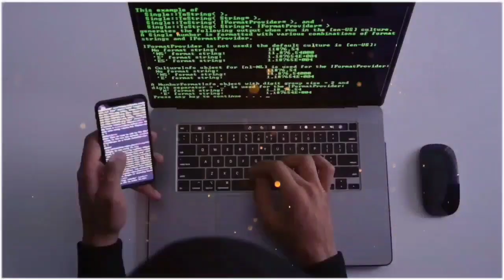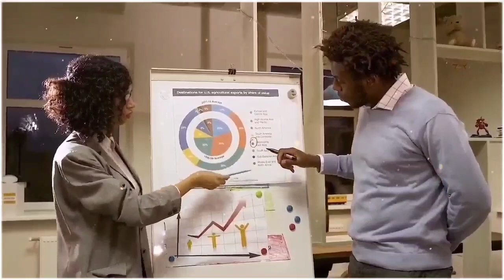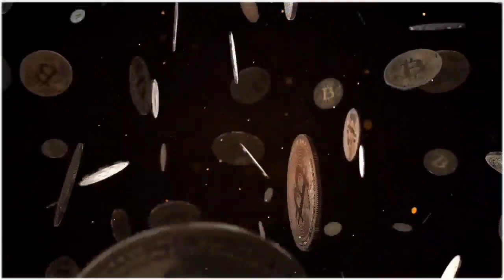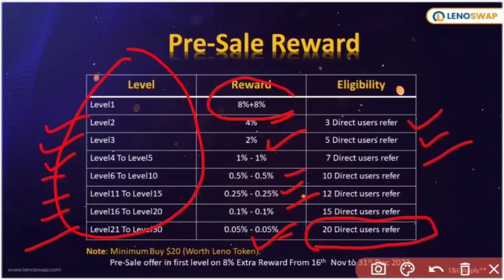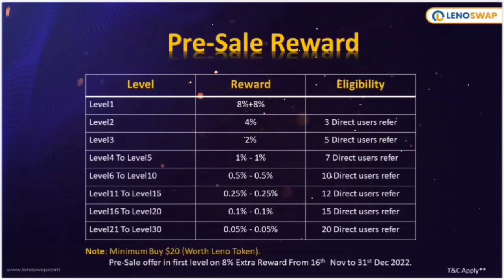Lenoswap a Life Changing Business Plan In Hindi !! New Crypto Currency !! Joining $20